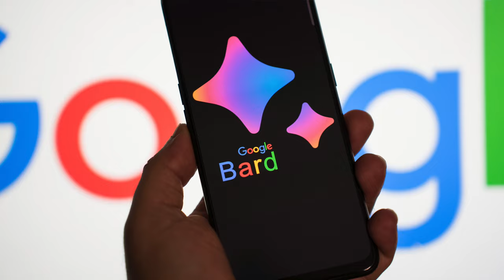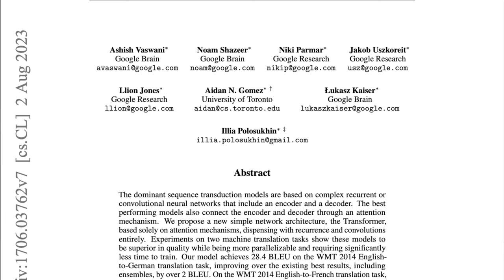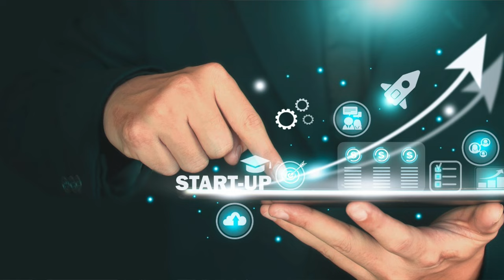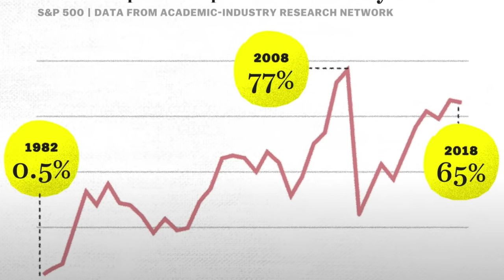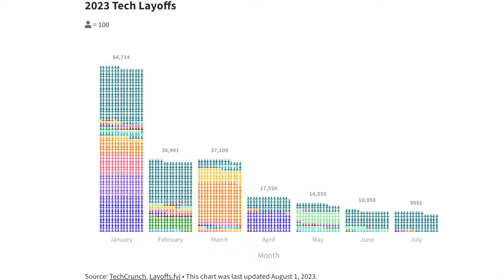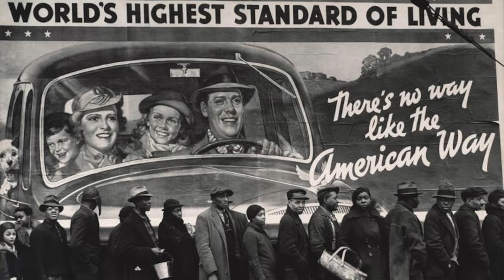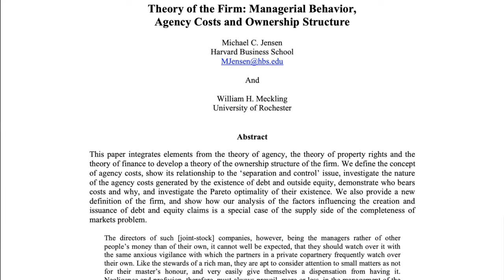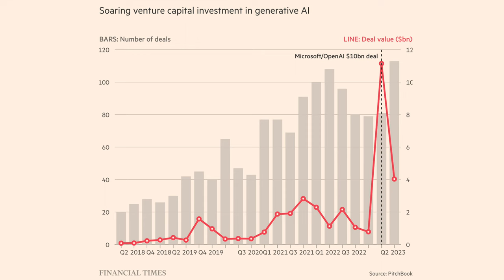¿Por qué tanto afán con la Inteligencia Artificial? IA segura p2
¿Cómo fue que ahora solo escuchamos hablar de Inteligencia Artificial por todas partes? ¿Te has preguntado si esta situación te puede afectar directamente?

En la primera entrega de esta serie de tres partes concluimos que no necesitamos que emerja una super inteligencia artificial en un futuro cercano para asustarnos, las herramientas que ya están en el mercado hoy ya tienen suficientes problemas como para que estemos más ocupados en solucionarlos que en buscar cómo crear inteligencias artificiales todavía más poderosas.

Pero para entender cómo fue que llegamos a esta situación y por qué hay tanto afán por meter Inteligencia Artificial hasta en la sopa hay que analizar las motivaciones de quienes están detrás de este fenómeno.

Unas pocas corporaciones, sin elección directa de líderes, nos arrastran hacia un futuro de inteligencia artificial (IA) con consecuencias mixtas. Estas empresas están ansiosas por aprovechar el mercado de IA, aunque minimizan los riesgos asociados. Existe una competencia acelerada entre las grandes corporaciones para dominar el mercado de productos y aplicaciones basados en IA. OpenAI, conocida por ChatGPT y DALLE2, recibió una inversión de US$10,000M de Microsoft, lo que intensificó la competencia.

Este entusiasmo no se limita a las grandes corporaciones; los inversionistas de Silicon Valley están financiando casi cualquier proyecto relacionado con IA. La historia refleja una manipulación de acciones por parte de mega corporaciones, inflando su precio y beneficiando a accionistas y altos ejecutivos. La codicia de estas corporaciones, en busca de ganancias inmediatas, previene un enfoque a largo plazo que beneficiaría a clientes y empleados.

Se señala el giro histórico hacia la maximización de ganancias para accionistas, impulsado por la ideología neoliberal. Los CEOs ganan considerablemente más que los empleados promedio, reflejando un desequilibrio. La IA, en este contexto, se convierte en un medio para aumentar el valor de las acciones en lugar de resolver problemas.

Sin embargo, hay esperanza en el cambio. La historia corporativa demuestra que la regulación puede moldear las prácticas corporativas. Futuros gobiernos podrían reintroducir restricciones y objetivos más equilibrados. En última instancia, la serie explorará soluciones y posibles cambios para restaurar el equilibrio entre el interés financiero y el bienestar colectivo.

Guion y presentación: Andrés Meza Escallón
Revisión: Carolina Villarraga
Subtítulos en inglés: Sandra Villarraga
Edición: Andrés Meza Escallón

Contenido:
00:00 Intro
01:08 El problema
02:57 La causa
09:35 La historia
14:21 Conclusión